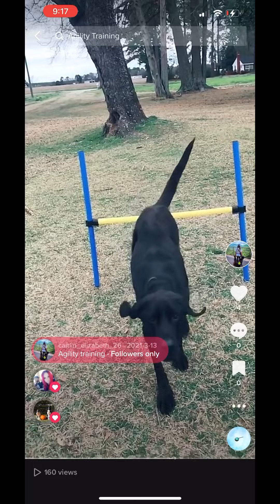Maddox’s Memorial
My boy passed away at midnight on November 12th. He passed due to complications from Addison’s disease. My heart is broken…..I will miss you forever my sweet boy! 💔😭